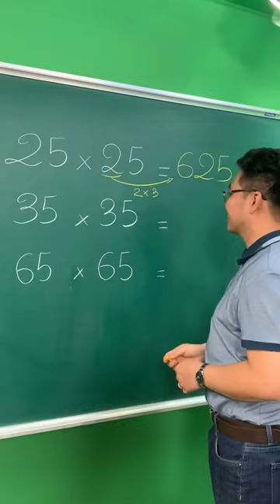Tưởng lâu nhưng nhanh không tưởng | LÊ MẠNH CƯỜNG